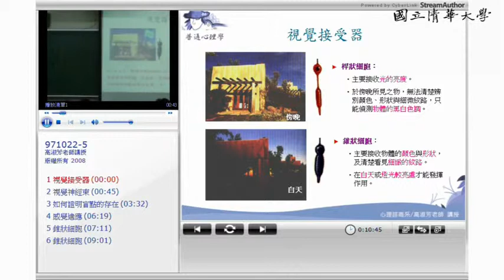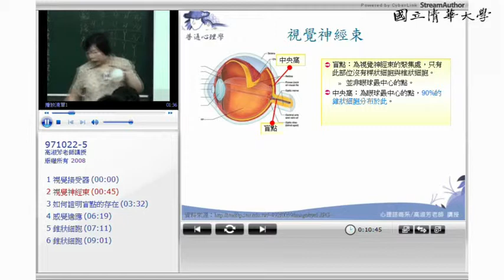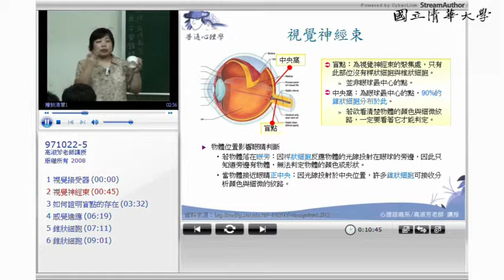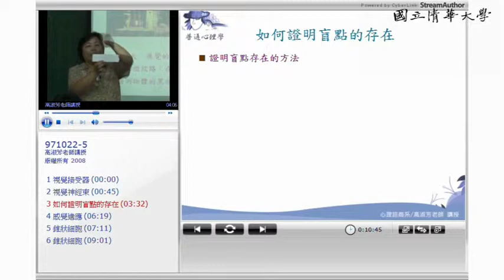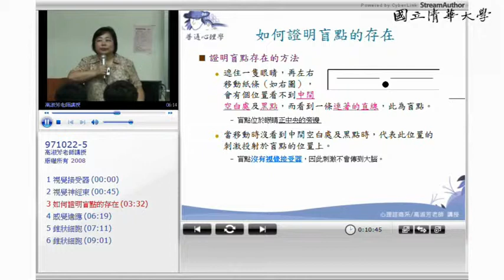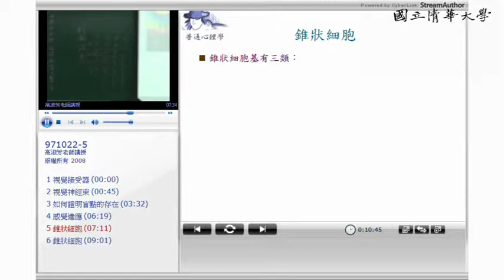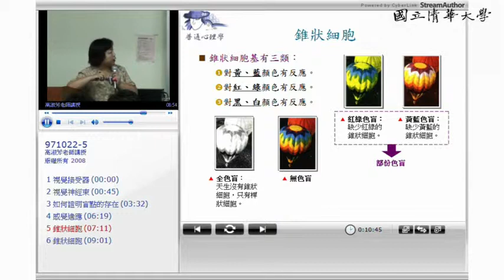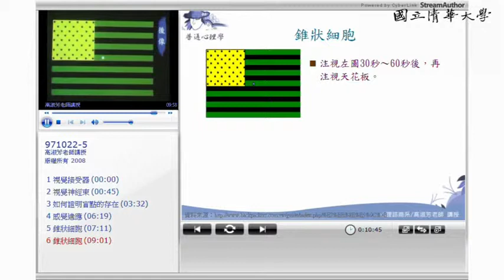10520裘友善、高淑芳教授普通心理學(上)_第5C講 感覺與知覺(一)